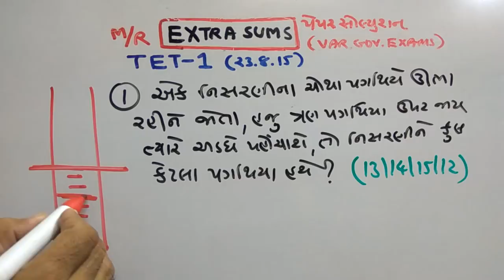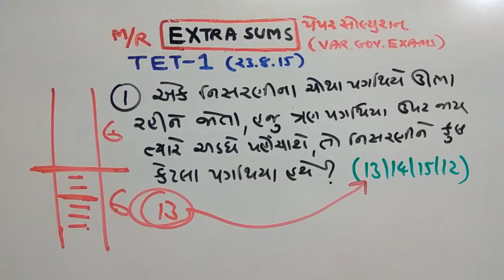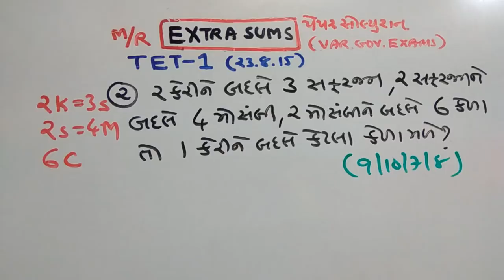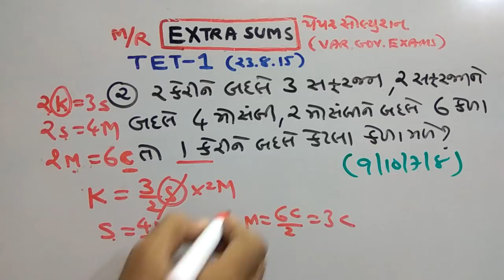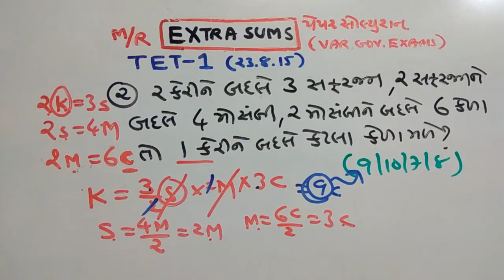TET|બેલિફ |STAFF SELECTION| PAPER SOLUTION | GPSC SPECIAL | PART-171 | MATHS/REASONING | SMART WORK